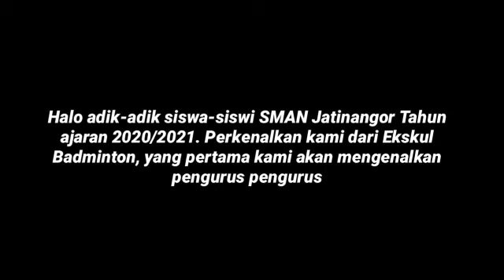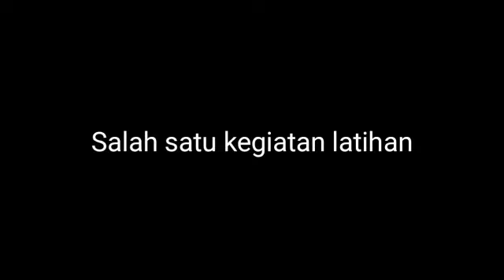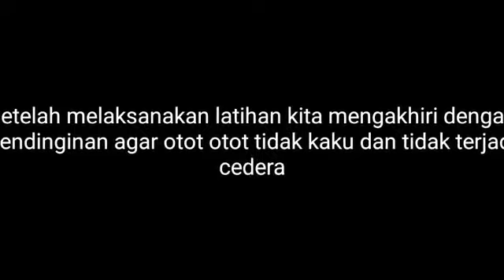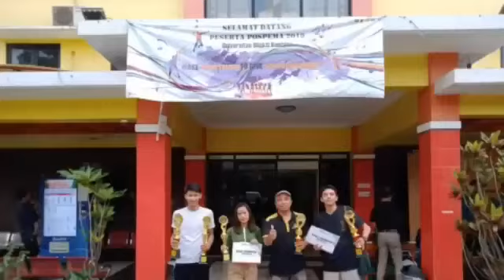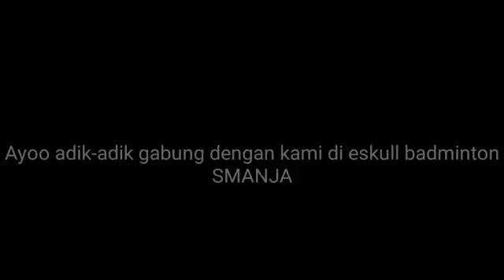DEMO EKSKUL BADMINTON PLSVIRTUALSMANJA2020-2021